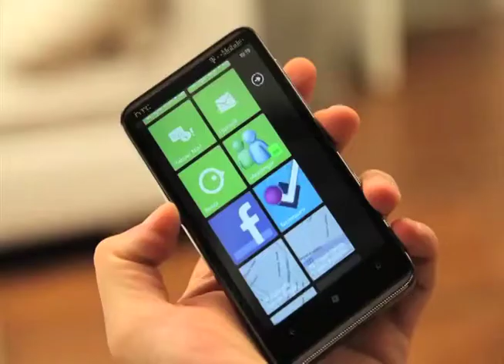Urs Gasser on Hyperpublic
Urs Gasser from the Hyperpublic Symposium at Harvard University, June 10, 2011

Credits:

Editors:
Claire Kwong
Hannah Deresiewicz
Alex O'Dell

Introduction sequence:
Alex O'Dell
Kassra Homaifar

Author: gaf.arq
photo title: HTC D7 8

Photo title:  Anti-Chen Protest Day 32 - Million Men March
Author: My Hourglass [Cloud] - Cloud

Photo title: skyscrapers #3
Author: wilhelmja

Photo title: Dubai
Author: Stinkie Pinkie

Photo title: Sesc Pompeia
Author: Andreia Reis

Photo title: ann arbor streets
Author: suburbology

Photo title: public dancing @ CCSP
author: vVvA